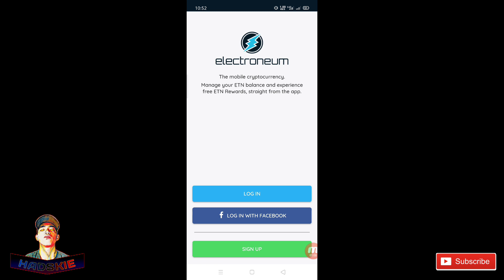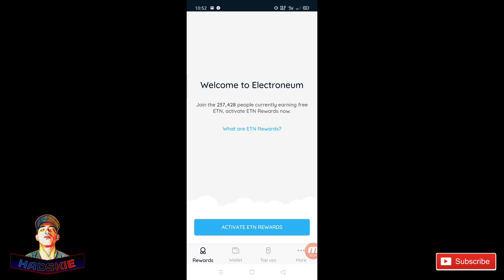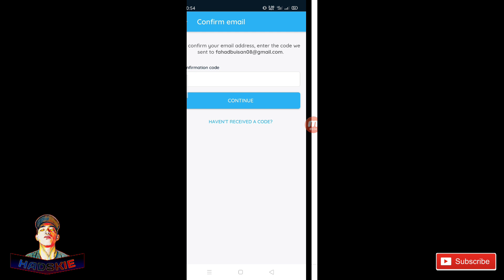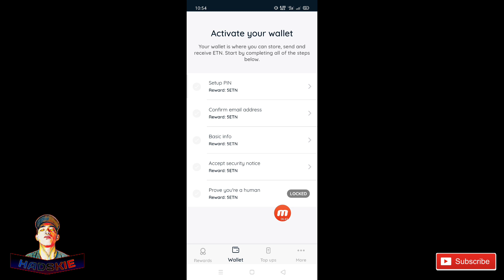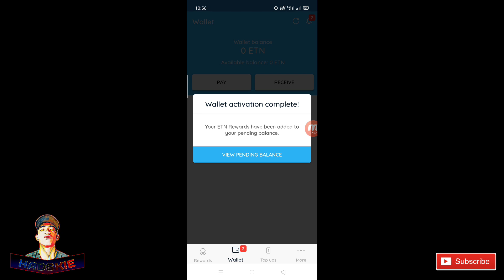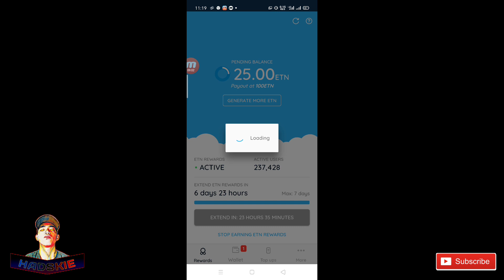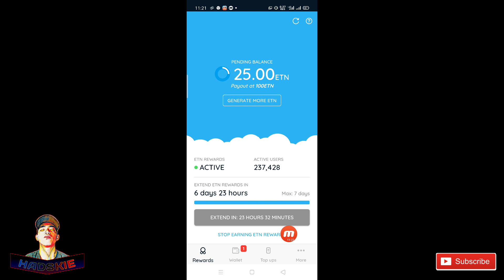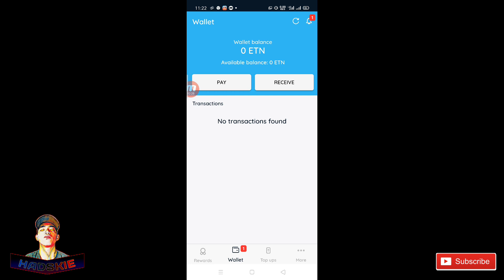PAANO KUMITA NG UNLIMITED ₱50 LOAD ALL NETWORK KAHIT NATUTULOG KA.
☑Gcash Farming tricks kumita ng  ₱20,000 araw araw kahit walang invite!

☑Gcash Fast Farming Tricks ₱25,451 sa loob ng 3 araw!

Spread of Love❤💜 yoowww!💪